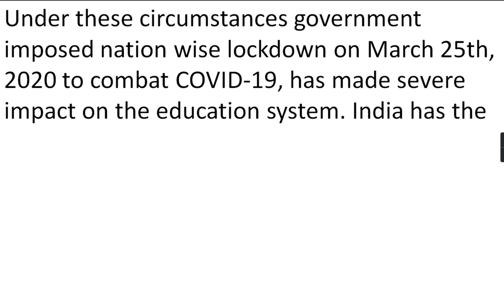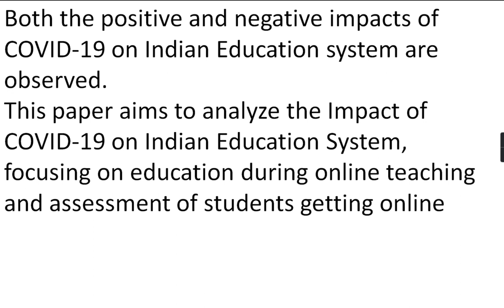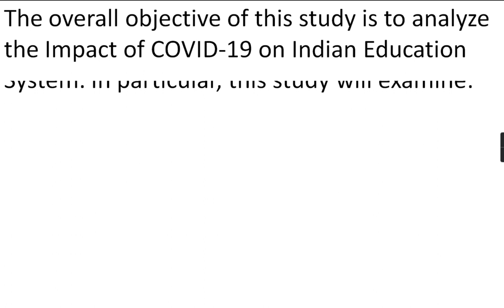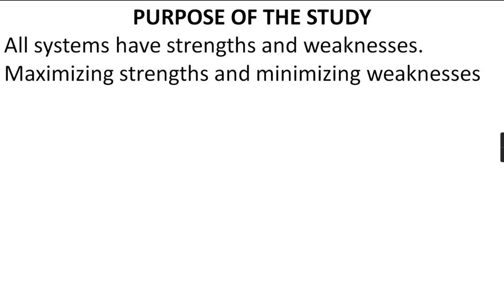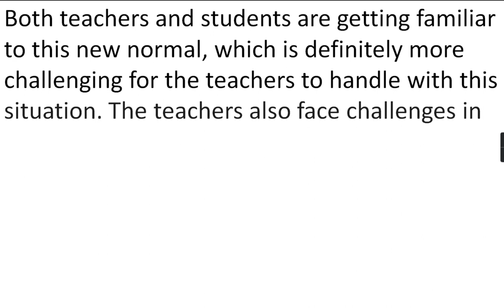impact on education system due to covid-19 in India paragraph | effect on school education essay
impact on education system in india for covid- 19  paragraph | effect on school education for covid - 19
madhyamik exam important essay